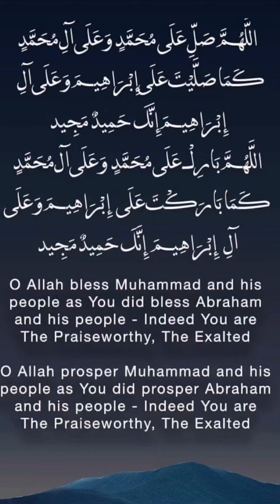Naat ya kalaam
Naat ya kalaam present by me and my daughter
When you listen you will be happy two voice
I love Naat ya kalaam do you?